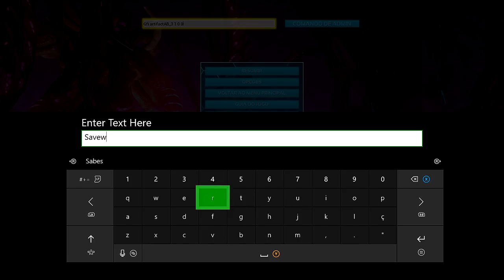🔵 ARK SURVIVAL EVOLVED PS4 - [TUTORIAL] #2 COMO LIBERAR O ELMO EXTINCTION PC XBOX E PS4!!